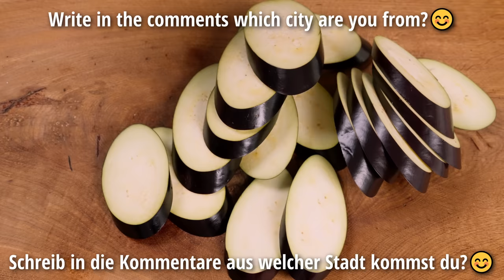Ich habe noch nie so leckere Auberginen gegessen! Schnelles und unglaublich einfaches Rezept!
●●Untertitel sind in allen Sprachen verfügbar. 💡 SIE KÖNNEN UNTERTITEL AKTIVIEREN, indem Sie auf den [cc]-Text oben rechts und die drei Punkte oben rechts im Video klicken und auf ÜBERSETZEN klicken●●

Probieren Sie dieses unglaublich einfache Auberginenrezept mit Zucchini und anderem Gemüse!👩‍🍳
Ich habe für dich ein Rezept vorbereitet, das du ohne besondere Kochkenntnisse zu Hause ausprobieren kannst!😋
Wenn Sie ein köstliches und einfaches Familienessen wünschen, kochen Sie dieses Gericht nach meinem Rezept!
Ihre Familie wird dieses unglaublich einfache und sättigende Rezept lieben! 💖🥰💖

Zutaten:
 ● Aubergine - 2 Stk
 ● 4 Knoblauchzehen
 ● Paprika - 2 Stk
 ● Zucchini - 1 Stck
 ● Tomate - 3 Stk
 ● Olivenöl
 ● Petersilie

Guten Appetit! 😘

👍 Bewerte das Video! Wir werden uns sehr freuen, das ist wichtig für die Weiterentwicklung des Kanals!

SCHREIBEN SIE EINEN KOMMENTAR oder stellen Sie eine Frage! Ich antworte Ihnen gerne!

📢Sie können dieses Video mit Ihren Freunden in sozialen Netzwerken teilen. Klicken Sie auf + und das Rezept wird auf Ihrer Seite gespeichert!

🔔 Klicke auf die Glocke, um neue Rezepte zu sehen!

Danke, dass du dir dieses Rezept angeschaut hast!